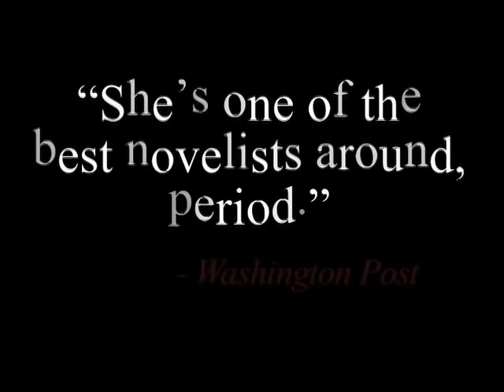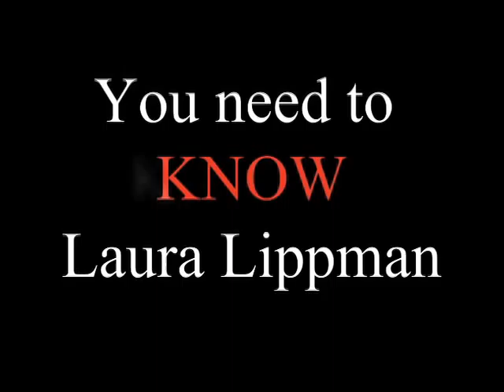Laura Lippman's Bestselling Novel I'd Know You Anywhere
Join bestselling author Laura Lippman as she discusses her stirring, haunting novel, I'd Know You Anywhere, coming in paperback May 3.